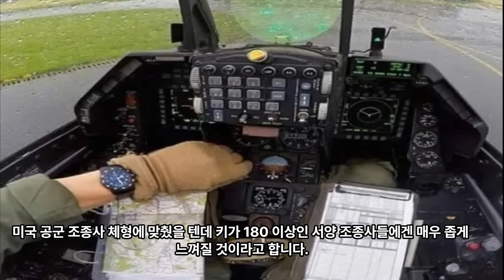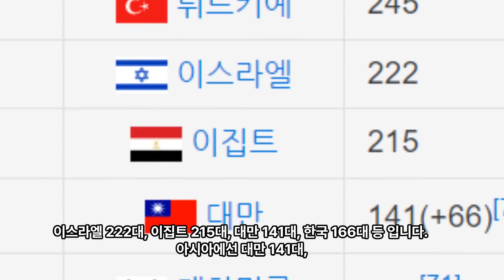누군가에게 간절한 1대...한국 166대씩이나 보유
누군가에게 간절한 1대의 전투기 '게임 체인저'가 될 것이라 확신하고 있다. 그러나 한국은 40년 전부터 도입해 현재 166대를 실전 배치하고 있다. 대한민국 공군의 막강 화력 허리를 맡고 있는 이것을 알아본다.